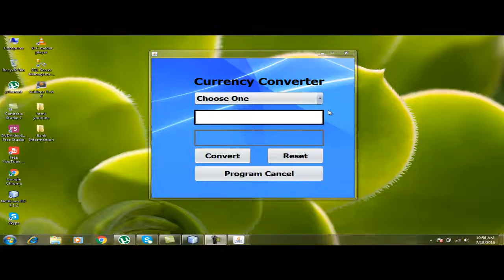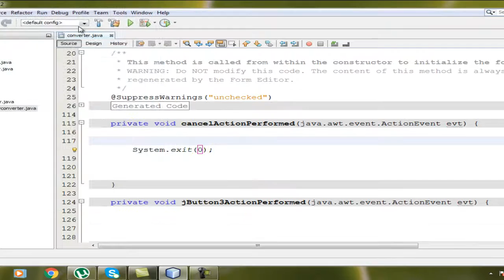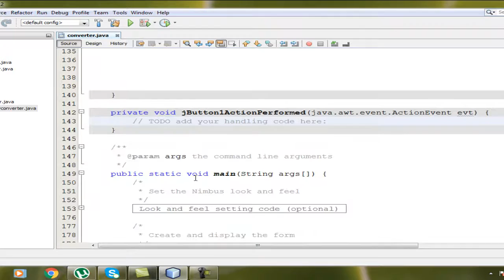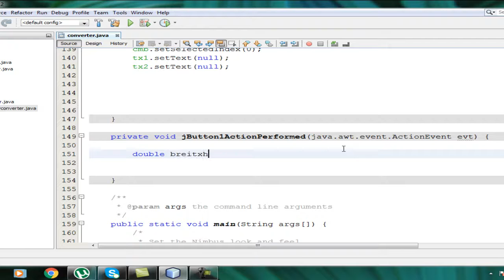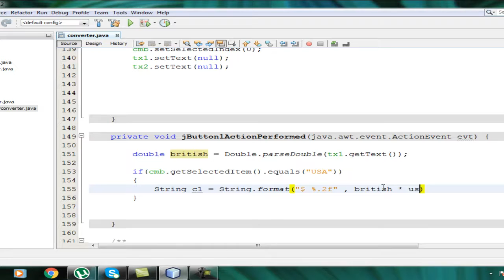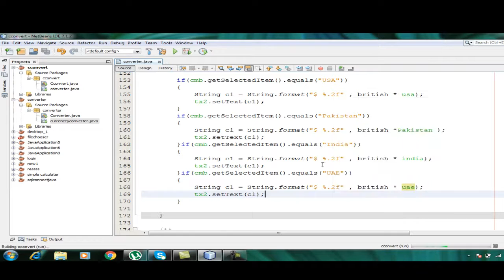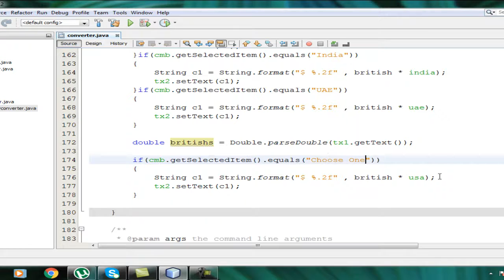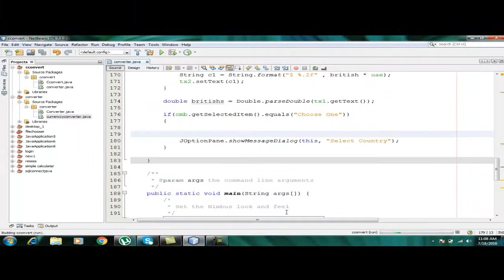How To Make Currency Converter In JAVA J frame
Any Question Must Say